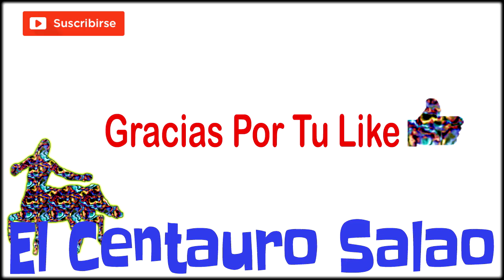Niños Disfrazados Para Halloween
Los mejores disfraces  para niños en Halloween que he podido encontrar en internet.